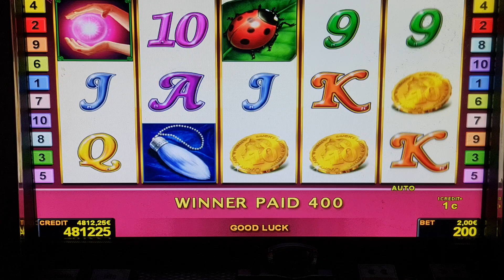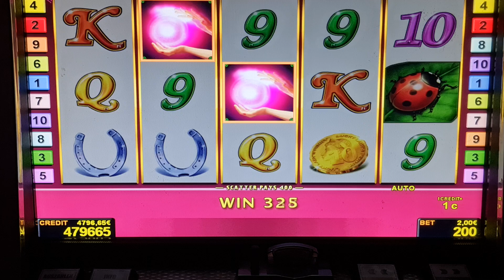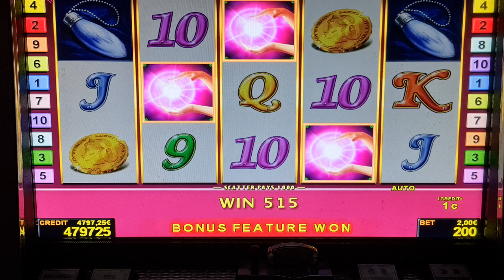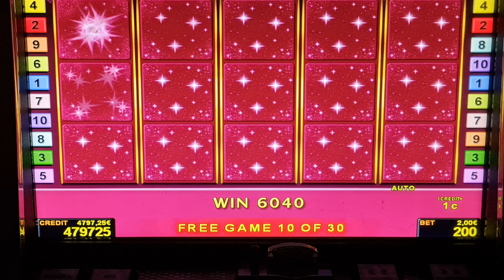Lucky Ladys Charm#Bis 2EURO​ BET! Casino​ Admiral​ Relax​! !